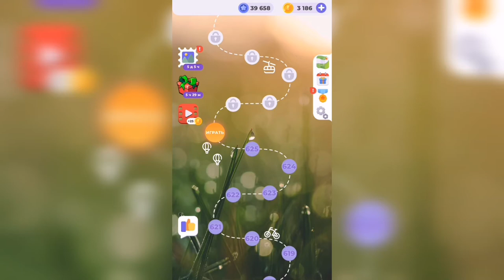Линия слова / Любуясь закатом / Уровень 626